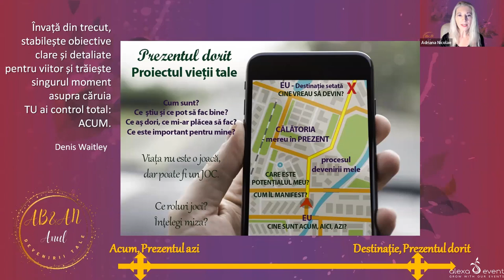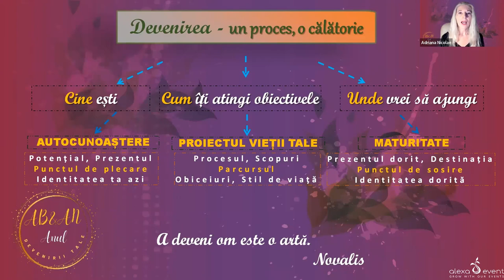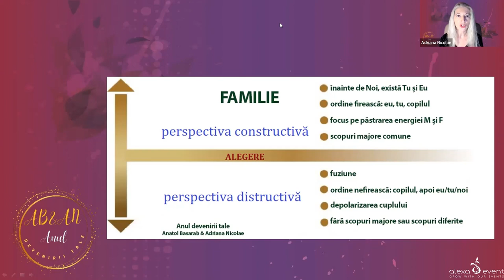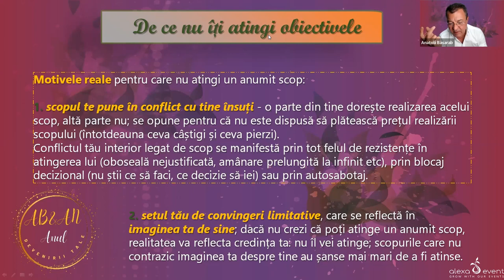Anul devenirii tale cu Anatol Basarab și Adriana Nicolae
Ai ratat conferința live? Acum ai ocazia de a viziona în ritmul tău înregistrarea conferinței din 2 Februarie 2023
Accesul este unul limitat - puteți viziona conferința o singură dată, cu posibilitatea de a pune pauză sau de a derula.

Durată sesiune 230 minute. ATENȚIE! Sesiunea nu necesită să o urmăriți într-o singură zi! Ea se consideră finalizată odată ce ați ajuns la final!

De ce să urmărești această înregistrare?

Fiecare an poate să devină ANUL DEVENIRII TALE - iar el poate începe în acest moment!
Nu trebuie să aștepți să vină anul nou pentru a lucra la îndeplinirea viselor și dorințelor tale
Ai pașii și instrucțiunile cu ce anume ai de făcut pentru ca anul tău să te transforme în ceea ce vrei să devii
Îți propui multe dar realizezi puține? Află de ce
Ce simți că îți alunecă printre degete? Timpul, fericirea, relația de cuplu, banii?
Pentru tine când începe viața? Vinerea? Vara? În concediu?